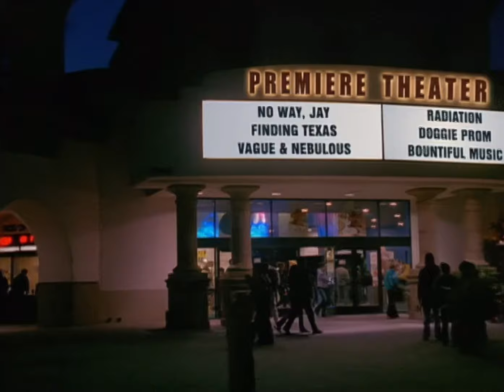Drake & Josh - Drake Meets Denise Woods & Hatches An Evil Plan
Season: 2, Episode: 9 “Drivers License”.